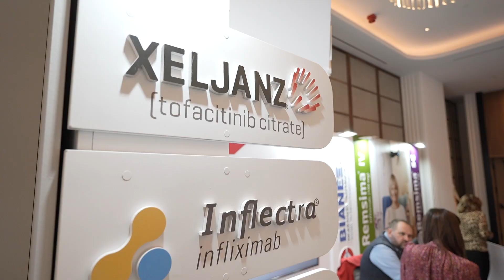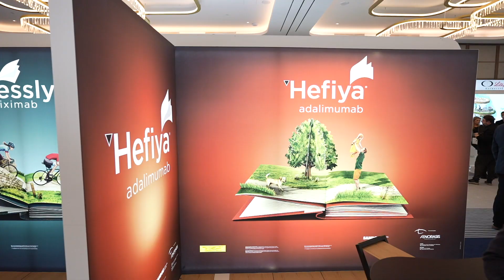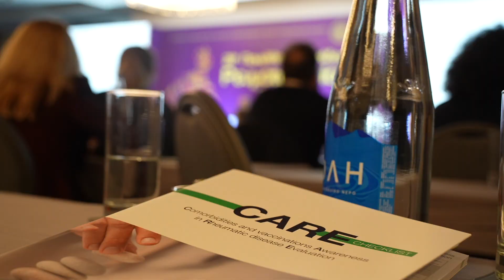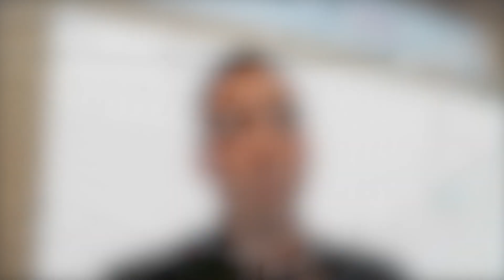28ο Πανελλήνιο Συνέδριο Ρευματολογίας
Το 28ο Πανελλήνιο Συνέδριο Ρευματολογίας πραγματοποιήθηκε – με υβριδική μορφή - στο ξενοδοχείο GRAND HAYATT, 8-11 Δεκεμβρίου 2022 και οργανώθηκε από την Convin SA.

Κατά τη διάρκεια του συνεδρίου, στο οποίο συμμετείχαν πάνω από 590 σύνεδροι, πραγματοποιήθηκαν ειδικές διαλέξεις σε διάφορα θέματα που αφορούσαν την κλινική ρευματολογία αλλά και την έρευνα, όπως επίσης και σε άλλα σημαντικά ζητήματα,  την εκπαίδευση στη ρευματολογία στη χώρα μας αλλά και σε άλλα μέρη του κόσμου.